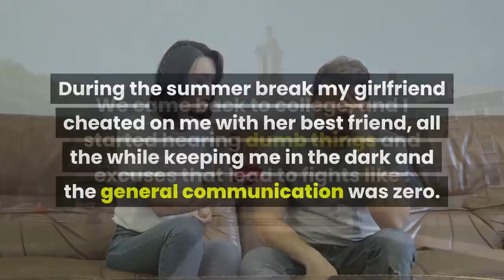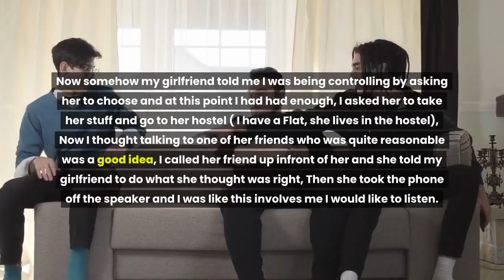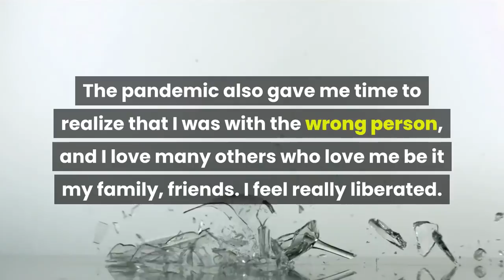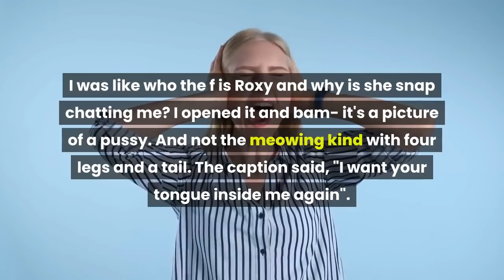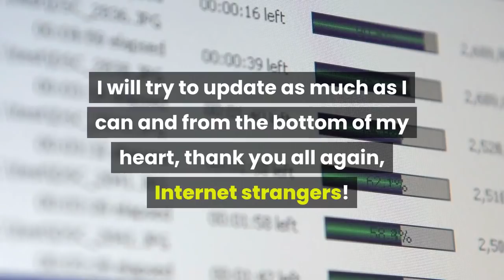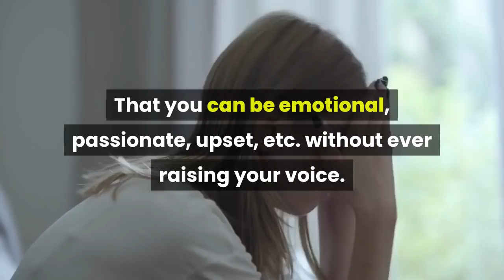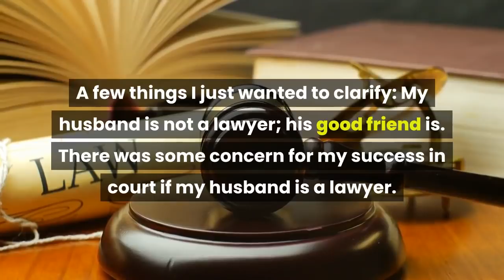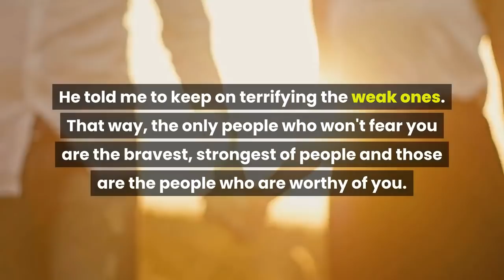Girlfriend Cheated On Me With Her BEST FRIEND, Accuses Me Of Being Controlling! RELATIONSHIP ADVICE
She made me meet her the next day although I didnt want to. I told her I wanted a break and it'll be a long time before I was normal again, she just kept crying and asking me not to do this.  "